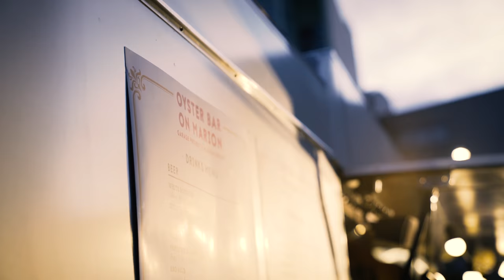August 2017 Behind the Scenes with Garage Project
August is by far our busiest month at the brewery- Multiple events for Wellington on a Plate & Beervana- NZ's largest food & beer festivals. Our events team goes into overdrive, while our brew and pack team continue pumping out over 15 new beers.